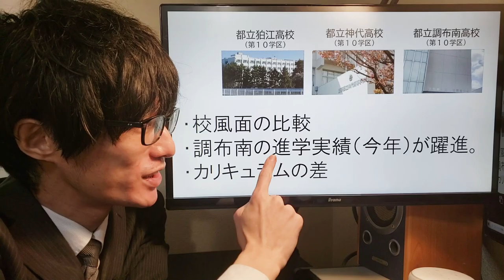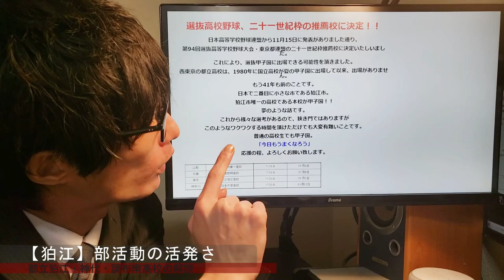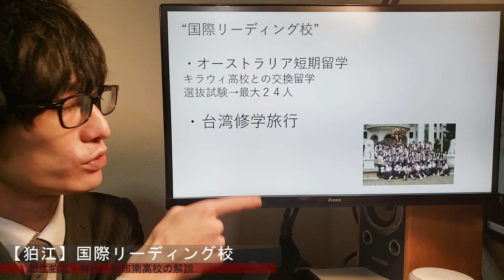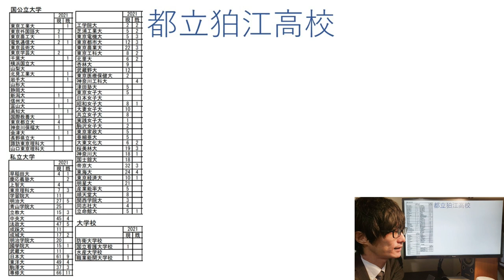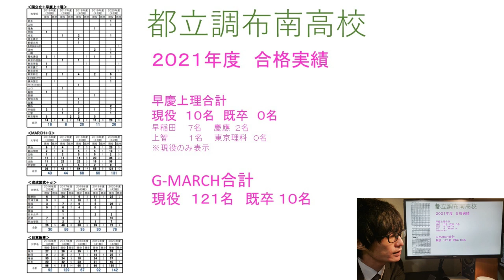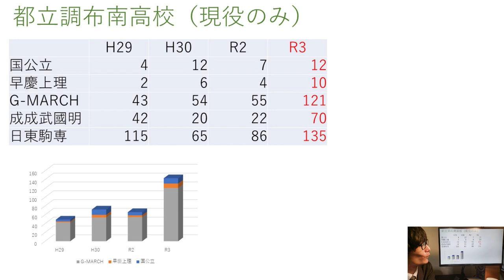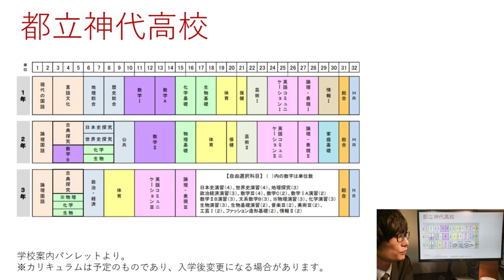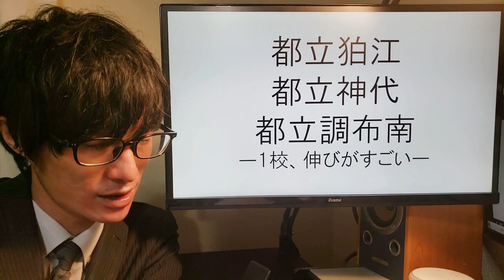【都立高校】都立狛江高校・都立神代高校・都立調布南高校の校風や実績を比較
本日は多摩地区中堅校の都立狛江・神代・調布南の3校の進学実績や校風などを比較していきます。

【都立高校】都立東大和南・小平南・小平・南平高校の進学実績や校風について解説
【都立高校】都立日野台高校・都立昭和高校の校風や進学実績について解説

【千と千尋の神隠し】カオナシと列車のシーンについて入試問題だと思って解説してみた。